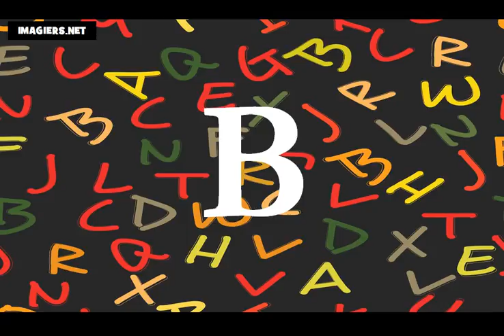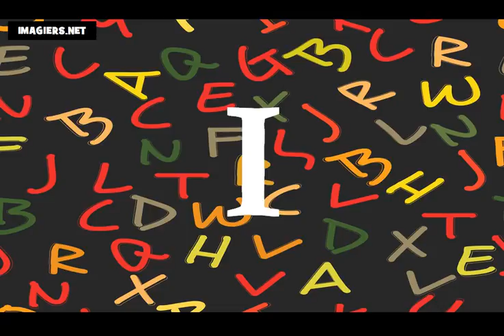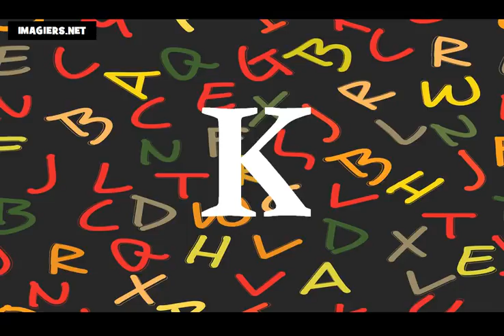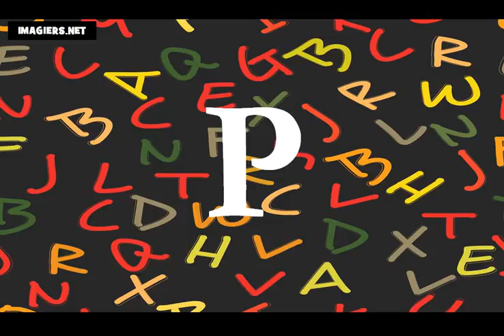फ्रेंच सबक = फ्रेंच वर्णमाला